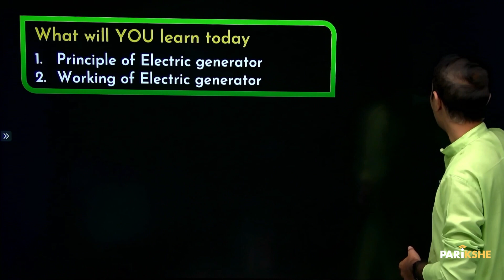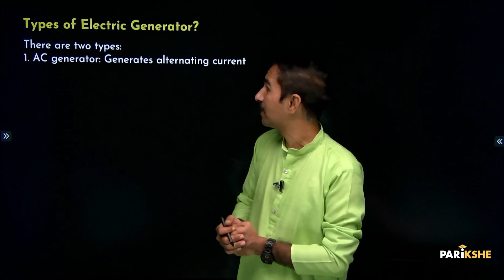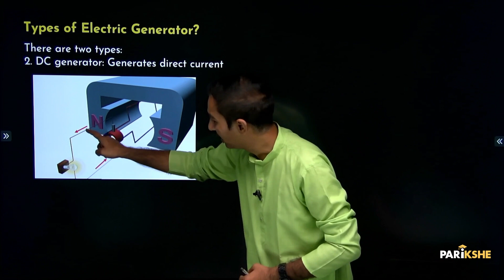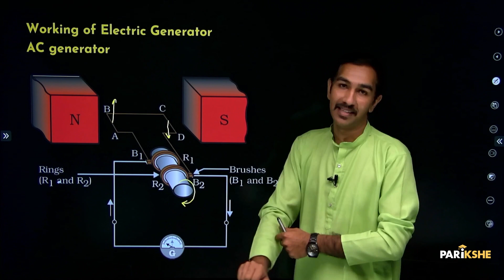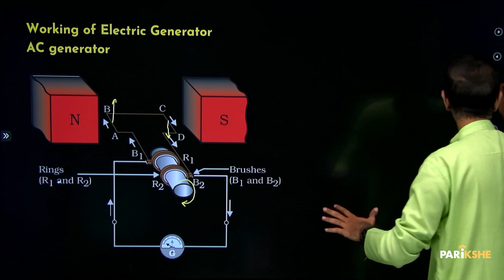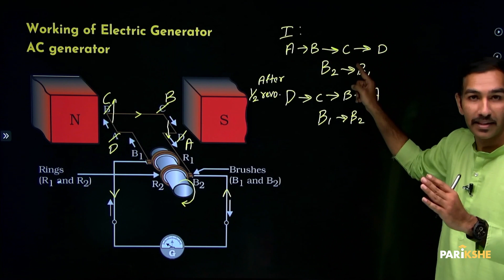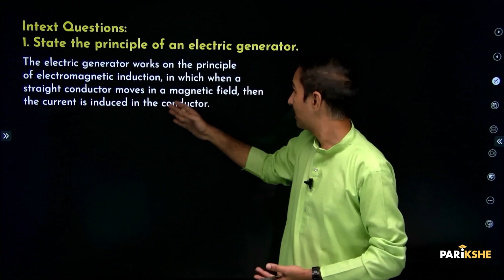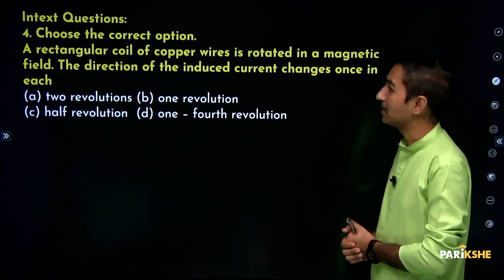Magnetic Effects of electric current-07 | Electric Generator | AC & DC current | SSLC | Karnataka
In this video, Karthik Sir explains the topic - "Electric Generator, AC and DC current " from the chapter "Magnetic Effects of electric current" This is the seventh chapter of the Science textbook of Class 10 (Karnataka SSLC). The explanation is in Kannada.  It is useful for any student preparing for Karnataka SSLC Exams (KSEEB/KSEAB).

00:00 - Introduction
00:26 - What you will learn
00:33 - What is Electric Generator
01:12 - principle of  Electric Generator
01:59 - Types of Electric Generator
03:26 - Working of  Electric Generator
10:23 - Intext Questions